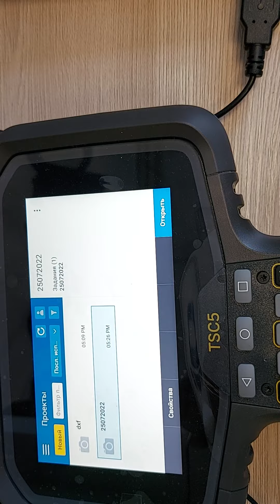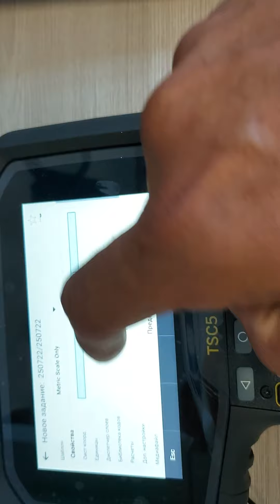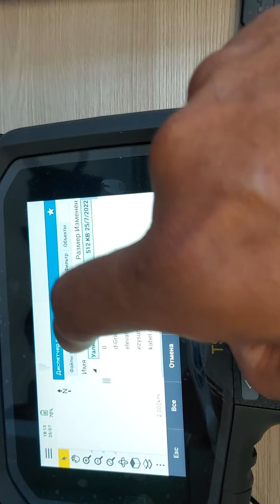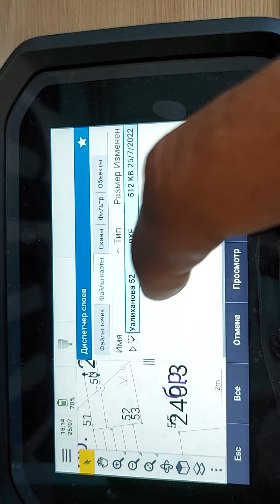Импорт автокадовского чертежа в формате DXF в контроллер Trimble TSC5 в Trimble Access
Импорт автокадовского чертежа в формате DXF в контроллер Trimble TSC5 в программное обеспечение Trimble Access